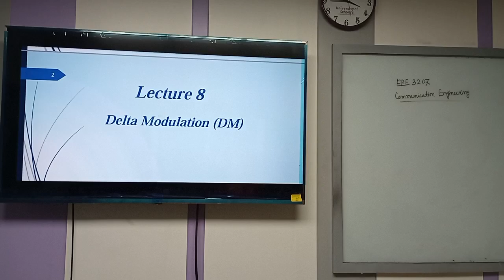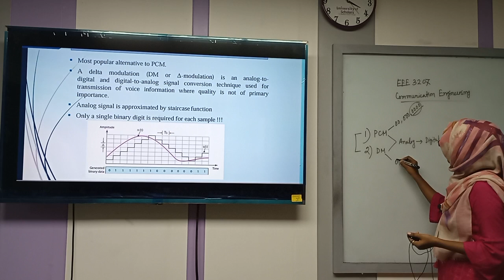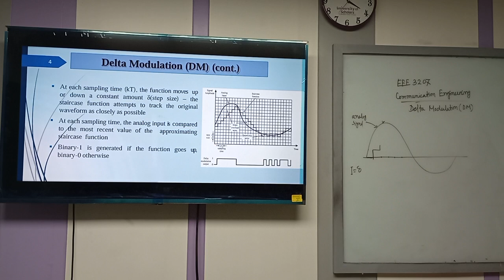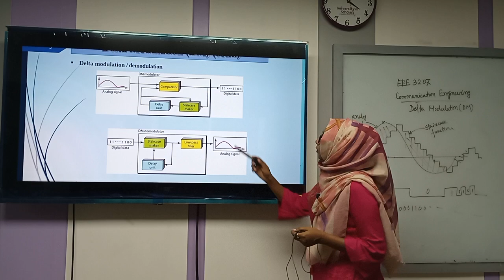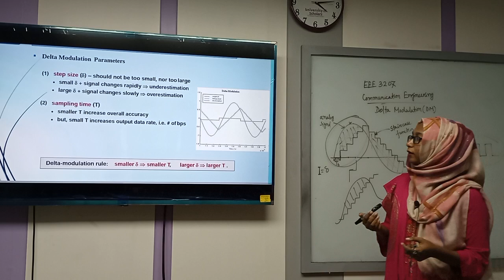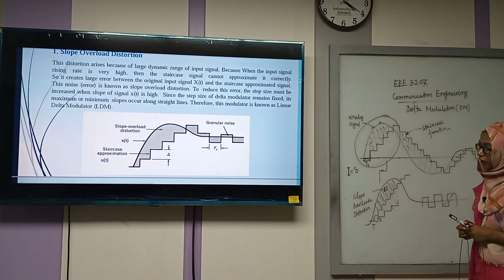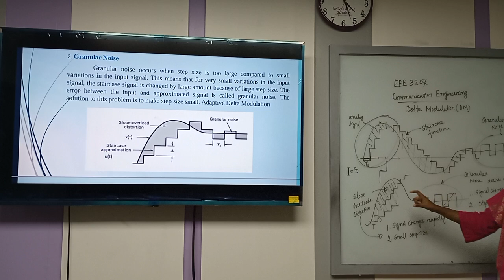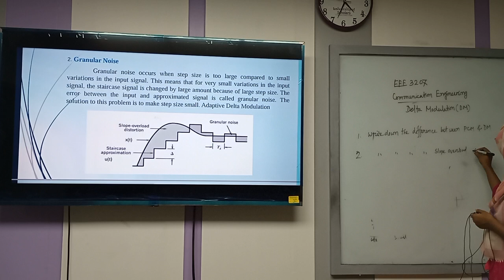Communication Engineering | Lecture-9 | EEE | Sadia Sultana | University of Scholars